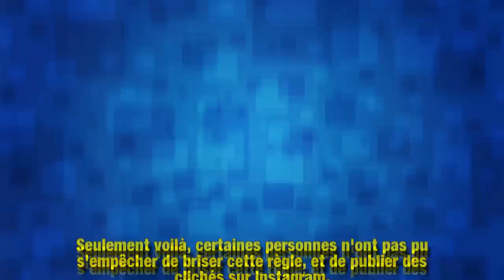Jennifer Aniston interdit à ses amis de poster des photos de sa soirée d’anniversaire…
Désireuse de préserver son intimité, Jennifer Aniston avait demandé à ses proches de ne pas poster de photos de son anniversaire. Mais certains individus n'ont pas respecté sa requête.